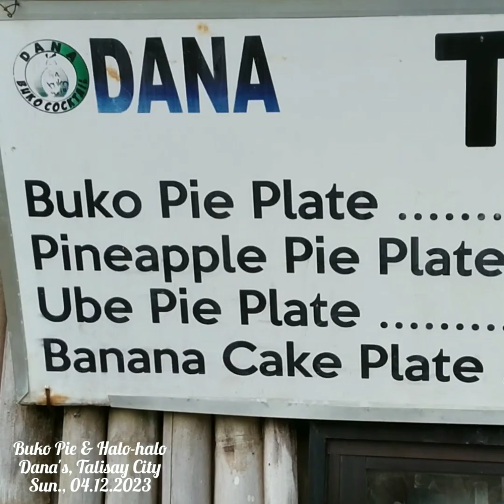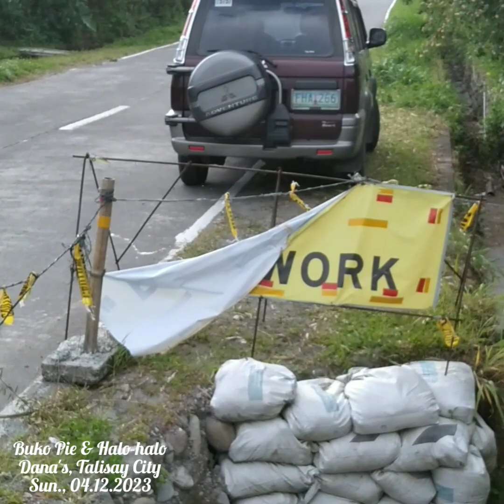Dana's Buko Pie 🍀 03.13.2023